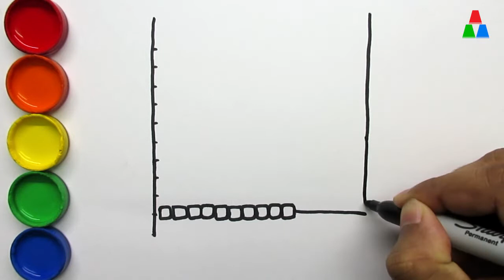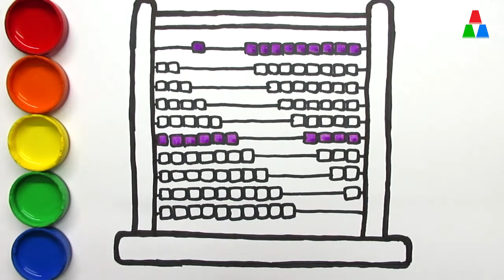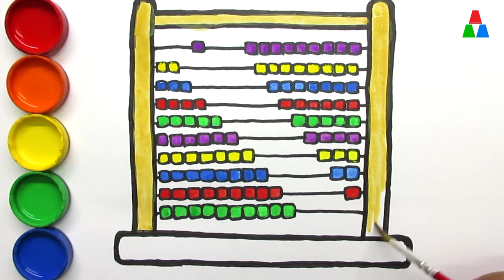Drawing and Coloring Abacus for Kids, Learn Colors | Humpty Dumpty Rhymes Song| ColourCups TV ☆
Learn how to draw and color abacus for kids, learn colors, coloring pages for childrens.